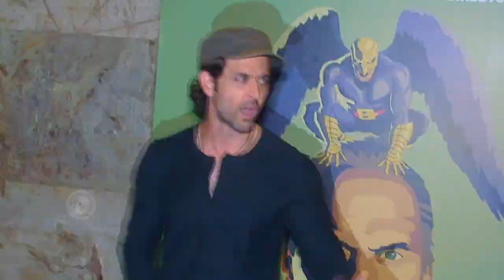Hrithik Roshan, Kunal Kapoor, Richa Chadda And Other Celebs At The Screening of Birdman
Bollywood actor Hrithik Roshan who made an appearance at the screening of the Academy Award nominee Birdman was held in Mumbai last night. The actor also posed with Kunal Kapoor. Actors Richa Chadha and Amit Sadh too arrived at the screening.